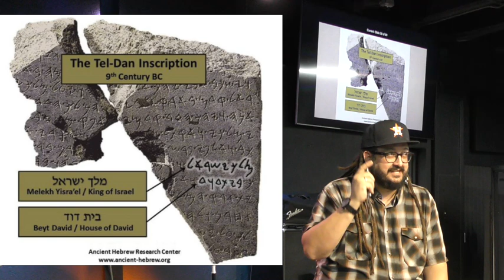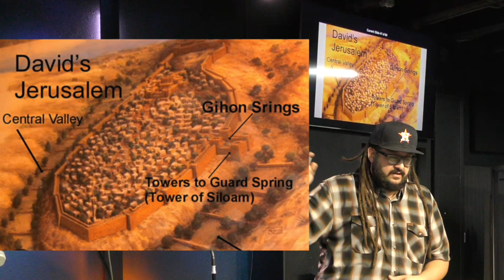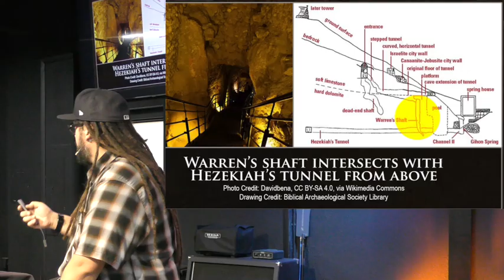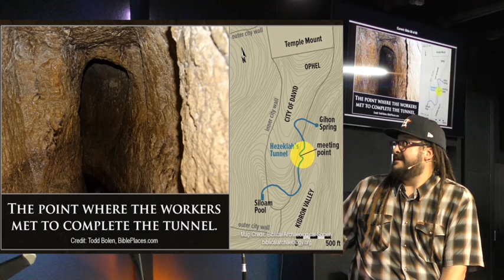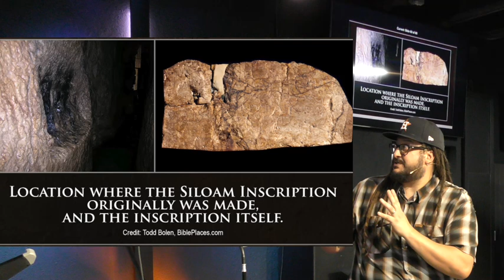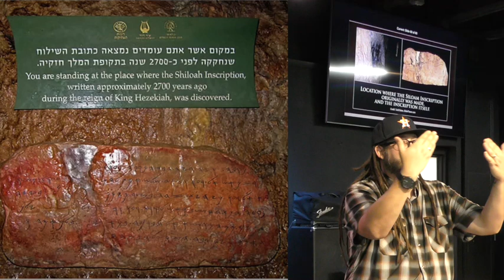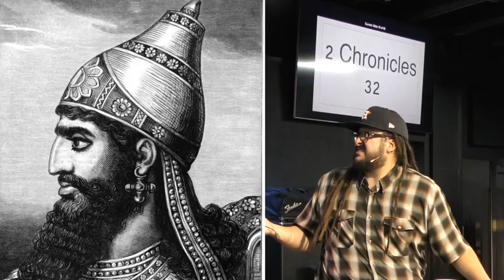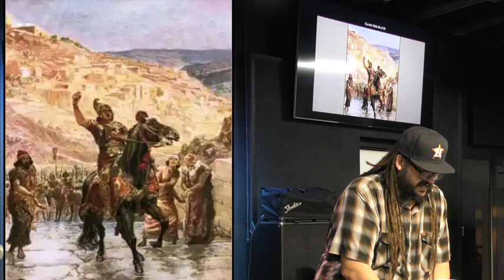Biblical Archaeology Part 2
A study through Hezekiah's tunnel in Jerusalem.